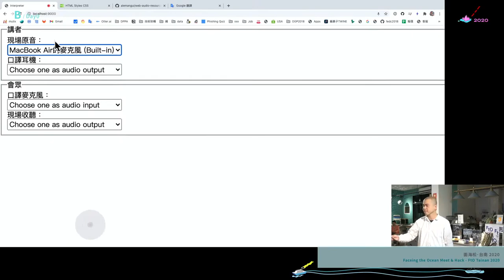Face to Ocean Tainan 2020 — Presentation — interpreter desk on notebook ／ yutin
Presentation | FtO Tainan 2020